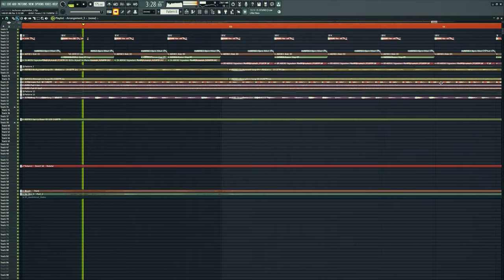Shining Star feat. 星名はる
Sorry about the bad framerate of this video. I'm having many issues with FL as of late, and there isn't really much I can do about it. Hope my next computer will handle it better!!